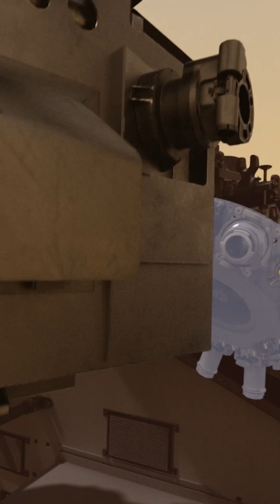Is it possible to bring dirt and rocks back from Mars using only robots?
One Minute Mission: Mars Sample Return